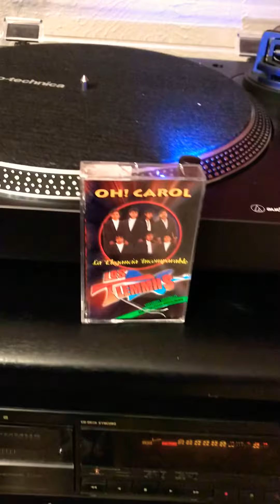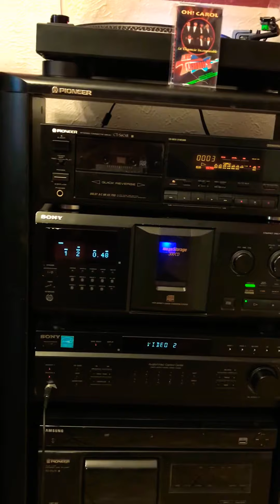Los tlemmhs ho carol